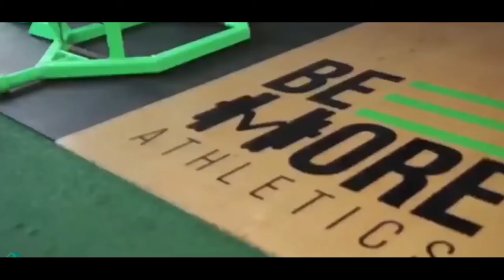🎲MÚSICA ELECTRÓNICA ENERGIZANTE para Hacer Deporte en el Gym y Casa 2020 🎧 fitness MUJERES HOMBRES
✔Tokyo Vise se creó para promover y apoyar a nuevos artistas (músicos / sellos, compositores, productores, fotógrafos / cineastas) que desean crear una base de admiradores.
✔Seguir @dart.oficial
➤Envíe MD Tokyo Vise - Música Electrónica ⤵️ ◢ Youtube ➞
🔔 CONTÁCTENOS :
▽ Todos los derechos pertenecen a sus respectivos propietarios. Si algún dueño de la pista / fondo utilizado en esta mezcla es infeliz, por favor  puede ponerse en contacto con nosotros. Le proporcionaremos créditos apropiados o quitaremos el video si usted lo solicita.
🔔 ¡Nos esforzamos por encontrar la mejor y más agradable música para ustedes! ¡Esperamos que tus días sean más hermosos con la música que compartimos! Electro – Paz - Amor.
También soy Artista Gráfico, ¡estoy trabajando en este proyecto! ¡Descárgalo AHORA!
🚫 Si tiene algún problema con problemas de derechos de autor o tiene alguna pregunta por favor tómese su tiempo para contactarnos por correo y le responderemos dentro de las 48 horas.